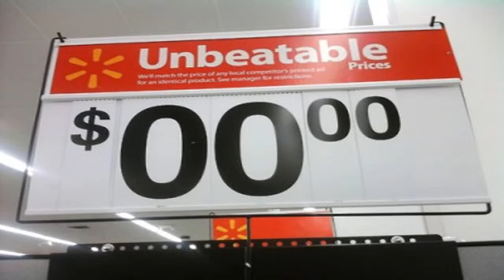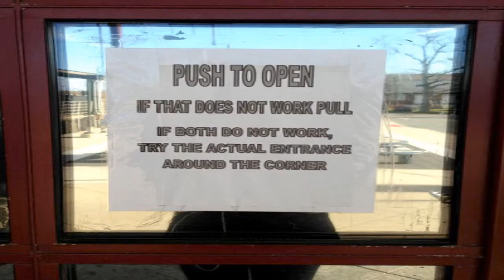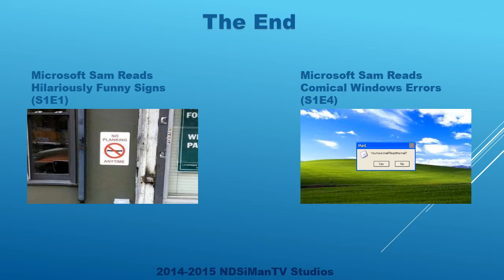Microsoft Sam Reads Hilariously Funny Signs (S1E2)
Microsoft Sam reads more signs for entertainment. Yay!